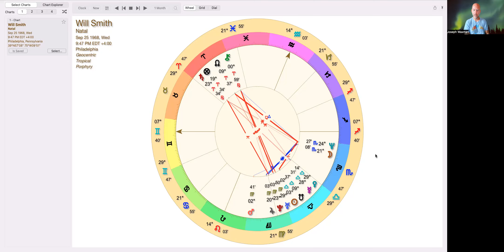Will Smith Astrology